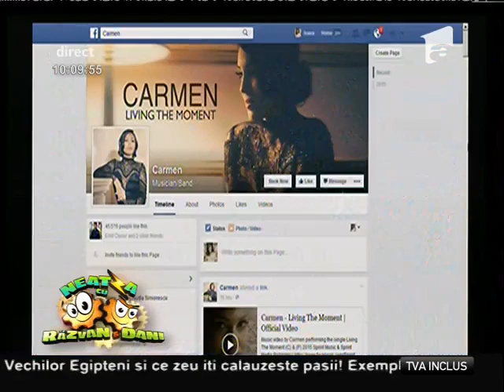Carmen Simionescu lansează piesa "Living the moment"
Carmen Simionescu, fiica cea mare a lui Adrian Minune, a venit la "Neatza cu Răzvan şi Dani" să prezinte piesa "Living the moment" - melodia ei de suflet., Neatza cu Razvan si Dani, Antena 1, 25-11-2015